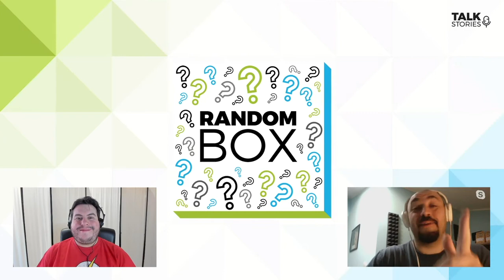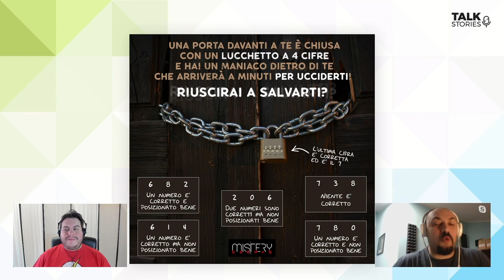Ep.7 | Come si GIOCA in una ESCAPE ROOM? - Talk Stories Podcast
A TalkStories è venuto a trovarmi Diego Trinetti titolare della Mistery Escape di Pogliano Milanese.
Diego ci spiega come funziona una escape room, chi può giocare e in che modo.
Inoltre ci parla del suo nuovo libro “Escape Room, fuga dalla stanza” dedicato proprio al mondo delle escape room e scritto dopo anni di attività.

Durante la prima RandomBox ci ha mostrato un enigma su come aprire un lucchetto, gioco simile a quelli presenti nella sua escape room.
Risolvi anche tu l'enigma, scrivi la risposta nei commenti.

Nella seconda RandomBox invece sono andato a pescare sui social foto di personaggi famosi che hanno giocato nella sua Mistery Escape di Pogliano Milanese.

# TIME LINE
00:00 - Introduzione
00:38 - Qual è l'eta giusta per giocare in una escape room?
01:23 - Meglio far giocare i bambini con i genitori o con gli amici?
01:56 - Ma se non risolvo l'enigma cosa succede?
03:00 - RandomBox - Come si fa? - Diego ci mostra un enigma su come aprire un lucchetto.
05:13 - Quante avventure ha Mistery Escape?
05:56 - In che modo la pandemia ha stravolto la vostra attività?
07:17 - Come ti è venuta l'idea di aprire una escape room?
08:25 - Che tipo di ricerca c'è dientro nella realizzazione di un'avventura?
09:13 - RandomBox - Che cos'è quello? - Personaggi famosi passati dall'escape room
11:27 - Come mai avete attivato un crowdfunding?
12:27 - Come succede nel dietro le quinte di una escape room?
14:00 - In quanti possono giocare?
14:20 - Un manuale sulle curiosità di una escape room “Escape Room, fuga dalla stanza”
15:50 - Aneddoto divertente estratto dal libro

💡 LUCI
Neewer LED da tavolo
Ring Light

🖥 COMPUTER
Mouse verticale Trust
Webcam Logitech Brio
Webcam ATLANTIS
Monitor AOC LED 27"

🎙 AUDIO
Asta microfono LANUCN
Microfono RODE
Cuffie Sennheiser
Behringer amplificatore cuffie